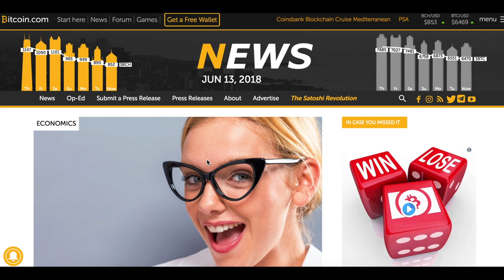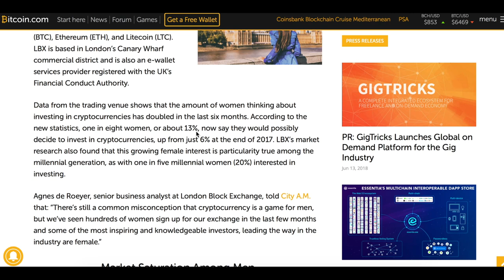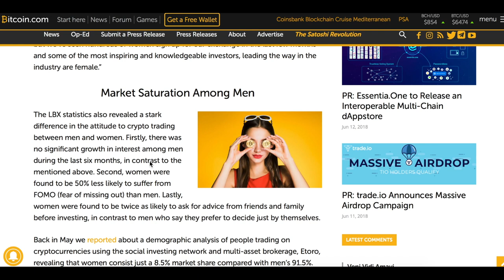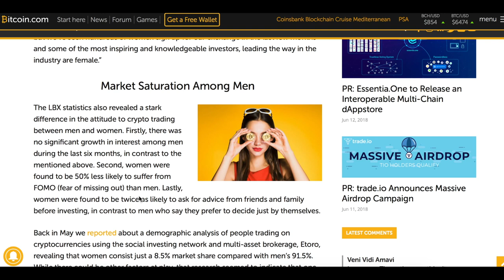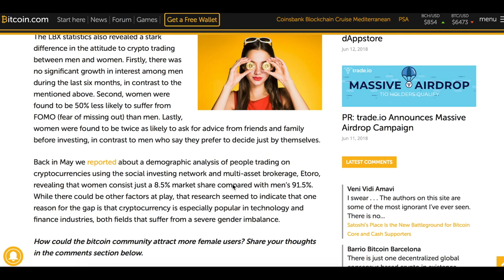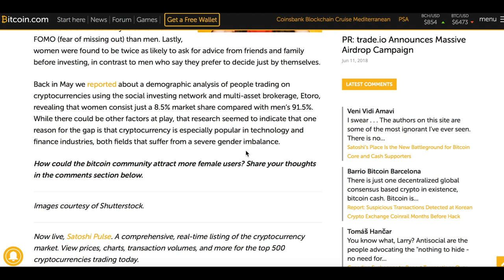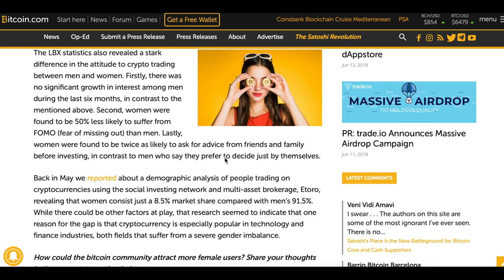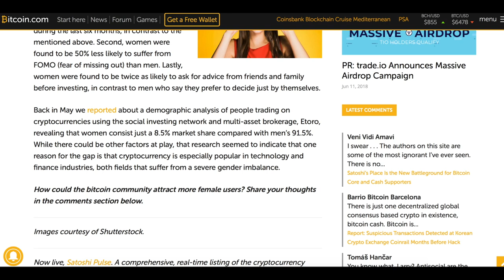Dobre wieści! Coraz więcej KOBIET w kryptowalutach!